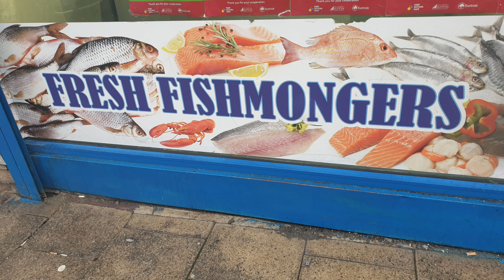Mongers|| Best Fish in Sutton|| Fresh Seafood in London|| fish clean cutting skills in shop mongers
all material in this video is original and personally recorded by my self
on location.
distribution of this copyrighted work is illegal.
thankfully
life on road vlogs

Free music
Spring